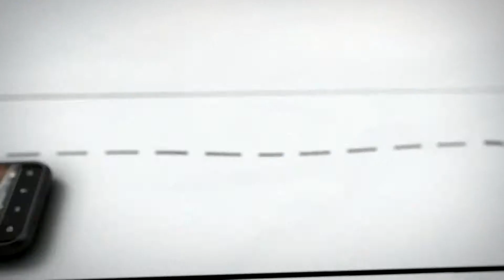HTC Incredible S - Intro